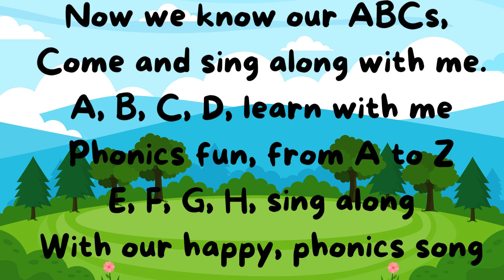A B C Song | ABC Phonics Song | Phonics Song For kids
A for Apple, A for Ant, a a a a a a
B for Ball, B for Bat, b b b b b b
C for Cat, C for Car, c c c c c c
D for Dog, D for Doll, d d d d d

E for Egg, E for Ear, e e e e e e
F for Fish, F for Fan, f f f f f f
G for Goat, G for Girl, g g g g g g
H for Hat, H for Hen, h h h h h h

I for Ice, I for Insect, i i i i i i
J for Jug, J for Jam, j j j j j j
K for Kite, K for Key, k k k k k k
L for Lion, L for Leaf, l l l l l l

M for Man, M for Mouse, m m m m m m
N for Nest, N for Net, n n n n n n
O for Orange, O for Owl, o o o o o o
P for Pig, P for Pen, p p p p p p

Q for Queen, Q for Quail, q q q q q q
R for Rat, R for Ring, r r r r r r
S for Sun, S for Star, s s s s s s
T for Top, T for Tree, t t t t t t

U for Umbrella, U for Up, u u u u u u
V for Van, V for Vest, v v v v v v
W for Water, W for Wind, w w w w w w
X for Xylophone, X for Box, x x x x x x

Y for Yellow, Y for Yak, y y y y y y
Z for Zebra, Z for Zip, z z z z z z
Now we know our ABCs,
Come and sing along with me.
A, B, C, D, learn with me
Phonics fun, from A to Z
E, F, G, H, sing along
With our happy, ph